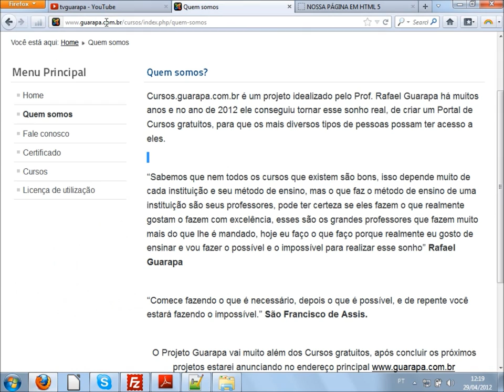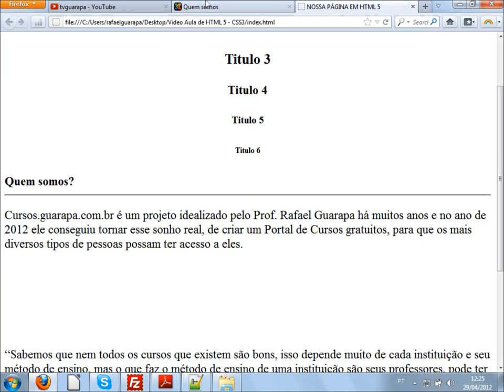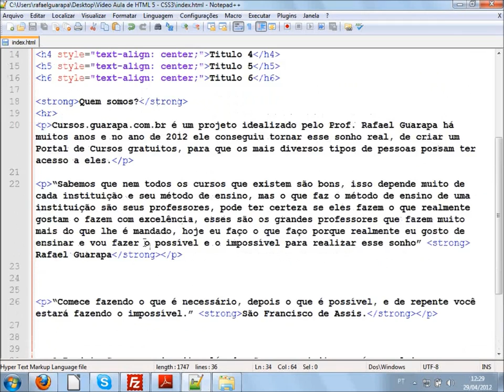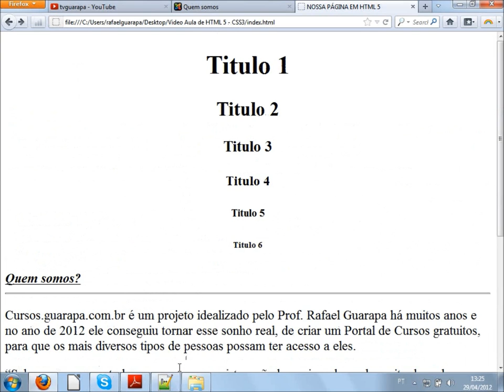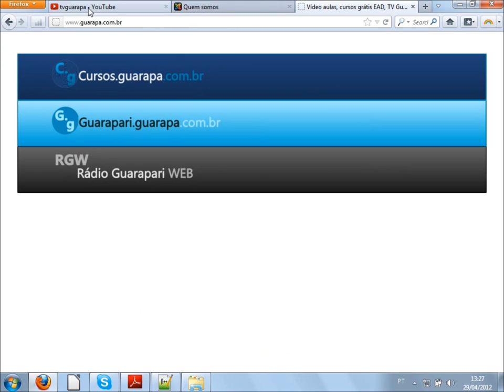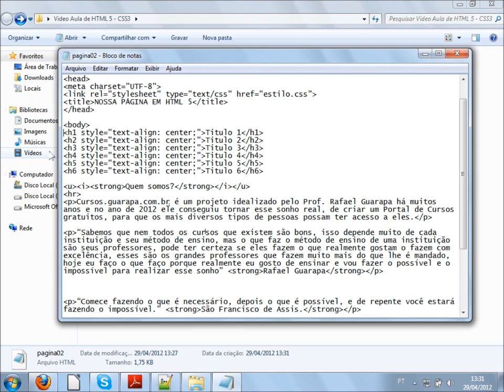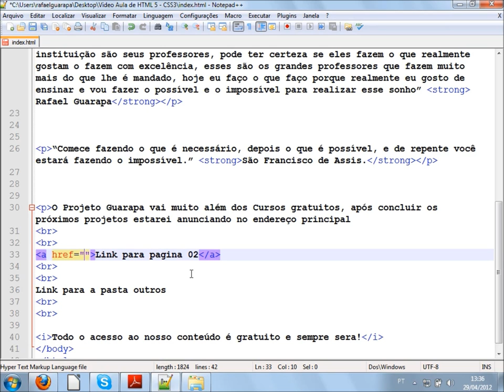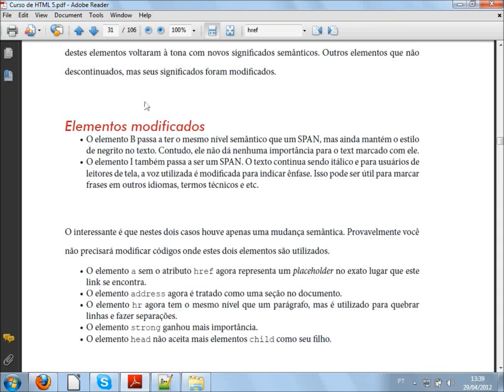Curso de HTML5 e CSS3 - 03 - como inserir negrito, itálico, sublinhado e criar link (hiperlinks)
Vídeo Aula de HTML5 e CSS3 03 - Aprenda a como inserir negrito, itálico, sublinhado e como funciona os link (hiperlinks) - Desenvolvimento de Website